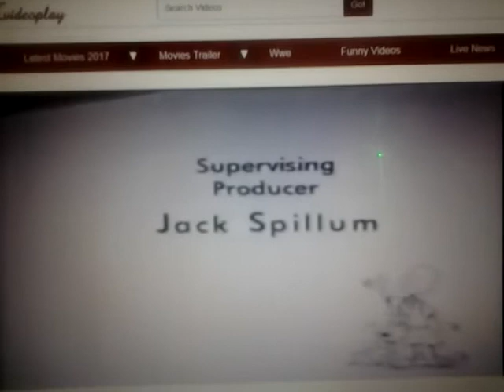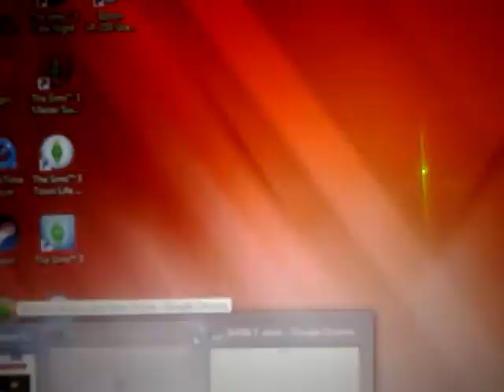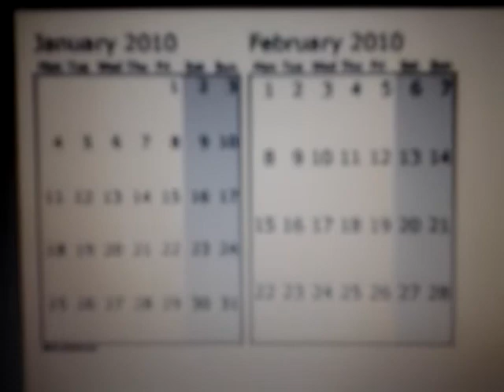Jim Jinkins and David Campbell End Credits - Uvideoplay(4)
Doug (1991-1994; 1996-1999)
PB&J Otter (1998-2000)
(August 11, 1991-September 24, 2000) Jumbo Pictures logo
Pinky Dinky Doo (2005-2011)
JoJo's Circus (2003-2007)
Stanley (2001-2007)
(September 15, 2001-April 8, 2011) Cartoon Pizza logo
(September 14, 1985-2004) Walt Disney Television logo
(August 24, 2002-December 25, 2008, Animation/Studios) Cuppa Coffee logo
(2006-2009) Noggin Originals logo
(January 3, 2000-April 4, 2011, August 11, 2008) Sesame Workshop logo
(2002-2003, August 2007-February 13, 2011) Playhouse Disney Originals logo
(February 14, 2011-) Disney Junior Originals logo